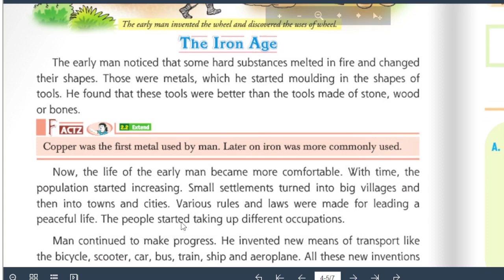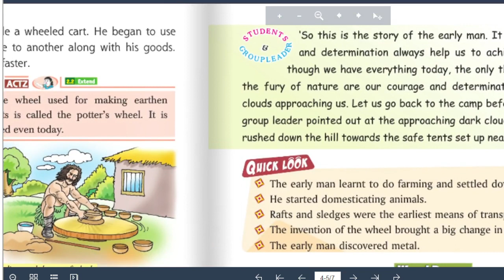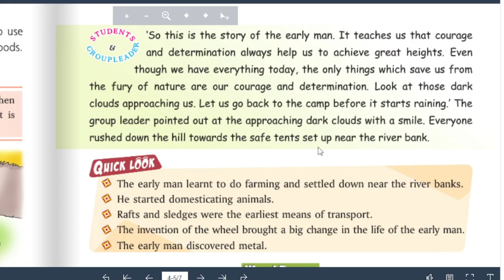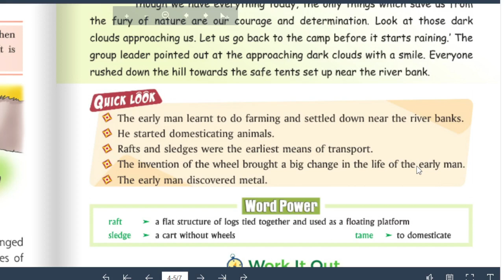Invention of the Wheel Class 3 ch 20 L3 Iron age